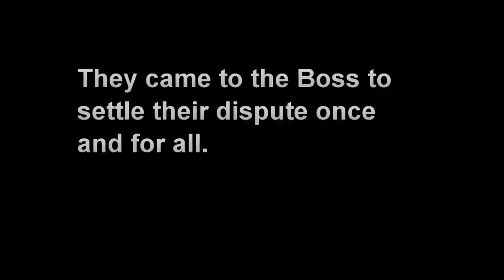The Sit Down EPK (c) 2003, 2009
The Boss is a respected member of the community.  He is not a politician, but has influence with them.  He is not organized crime, at least no one would say that to his face.  He has a law degree but hates lawyers.  When people in the neighborhood have a dispute they come to him for his wisdom, judgment and advice.  He then convenes a Sit Down with the litigants and protects parties legal rights spun with common sense and reality.  Unlike other shows, its about restoring relationships and/or teaching a lesson.  Equity and law.

When people have conflicts and want to resolve them outside court they can try mediation or arbitration.  In this neighborhood the arbitrator is The Boss, and there are no appeals.

Real people, real cases.  Legally binding in a court of law in compliance with arbitration rules of the State of California.

The Boss has been a real life mediator for 10 years, having run a DERPA funded agency, and designing a qualified mediation training program in the County of Los Angeles.  The Boss was also on the panel of mediators for the Los Angeles Superior Court.  He conducted hundreds of mediations with over a  70% resolution rate.  The Boss has conducted a number of arbitrations, some as part of Med-Arb and some as purely arbitration, often with words of wisdom from his over 30 years in business and law to make decisions understandable and fair.

This video is authorized by The Sit Down by Joe Johnson Productions in association with OCU TV..  Any reproduction without expressed written permission is a violation of law.

Specializing in relationship disputes, neighbor disputes, landlord tenant, home owner association, doctor patient, contractor homeowner, collection agency and debtor, mechanic and car owner, breach of contract, car accidents, and slip and fall accidents.